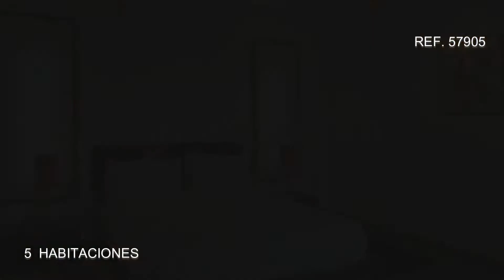Chalet en venta en Granada, Malaga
Oi Realtor presenta en exclusiva, hermoso chalet en venta, con terraza de 200m2 y gran piscina con vistas al mar y montaña. Listo para habitar y así poder cumplir su sueño de vivir en una propiedad fantástica.